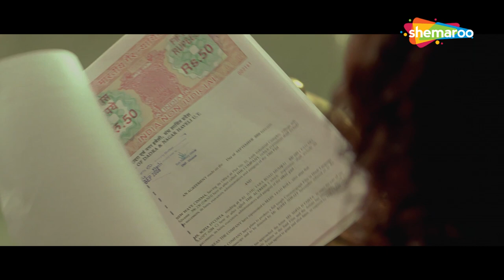तूने मेरे भावनाओ के साथ खेला हैं | Naqaab (2007) (HD) | Bobby Deol, Akshay Khanna, Urvashi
"Middle-class Sophie (Urvashi Sharma) gets engaged to handsome Dubai millionaire tycoon Karan (Bobby Deol), but meets the man of her dreams in Vicky (Akshaye Khanna), a struggling but ambitious actor. As the love triangle forms, twists and turns ensue in this Bollywood drama, which starts as a romance but ends up a thriller.